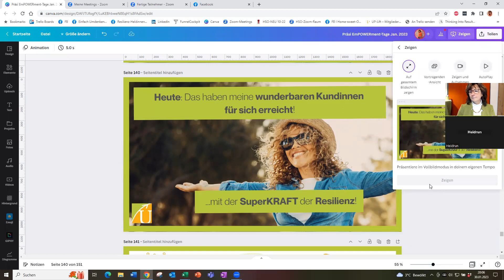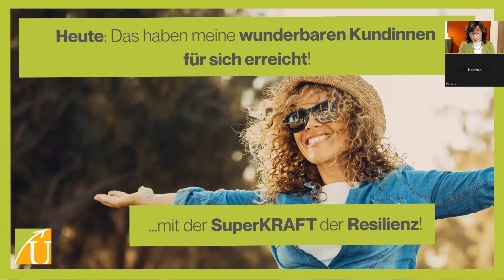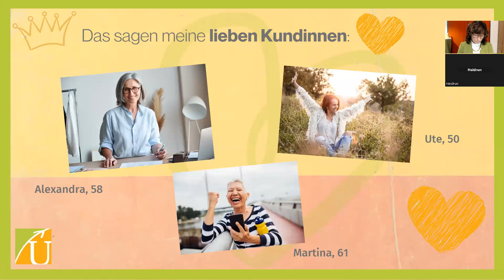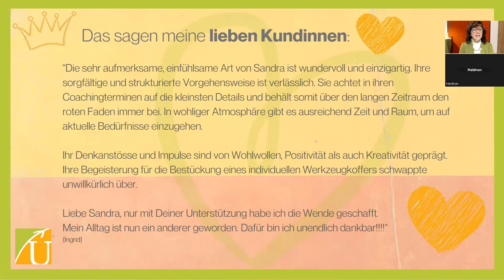🔸 Das haben meine Kundinnen für sich erreicht in meinem Programm 💪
Ich bin unglaublich dankbar und sehr stolz auf meine lieben Kundinnen, was sie alles in den letzten Jahren für sich erreicht haben in meinem Resilienz-Coaching-Programmen!

😊 Es ist ein wahres Geschenk für mich, diese wunderbaren Frauen ein großes Stück ihres Lebensweges  begleitet zu haben!
Und sie in ihre wahre Größe gebracht zu haben, so dass sie voller Lebenskraft & Selbstbestimmung ihre Tage mit Leben füllen.
Ihr Leben nach ihren Wünschen leben!
Voller Zufriedenheit und Lebensfreude PUR 🧡

In diesem Video erzähle ich Dir davon, wo meine Kundinnen standen, als sie mich aufgesucht und was sie für sich erreicht haben!
Großartig haben sie das gemacht, kann ich da nur sagen!

🔸 Wenn Du nun auch Lust auf mehr Leben in Deinem Leben bekommen hast, dann kontaktiere mich und buche Dir Deine kostenfreie Heldinnen-Zeit für Dich!
Wir lernen uns kennen und besprechen, ob und wie ich Dich unterstützen kann!

Ganz liebe Grüße, Deine Sandra - die Umdenkerin & Resilienz-Heldin 😘

Und wenn Du auch regelmäßig tolle Tipps und Infos für Dich als Resilienz-Heldin erhalten magst, dann denk unbedingt auch daran, die Glocke anzuwählen, dann bekommst Du automatisch eine Info, wenn es tolle Neuigkeiten für Dich gibt 🎁😊

✅ Und wie interessant ist es jetzt für Dich, mehr über meine Arbeit & mich zu erfahren?

Ich freue mich auf Dich und sende Dir liebe Grüße von 💚
Deine Sandra - die Umdenkerin 😊